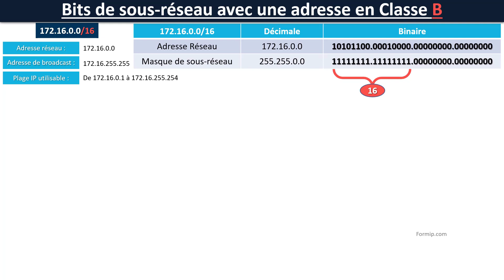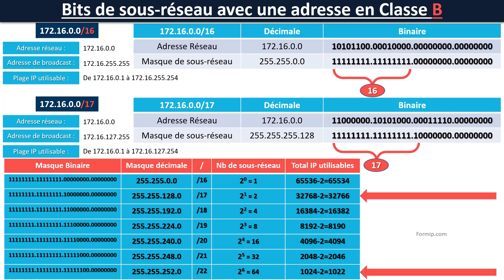Bits de sous réseau avec une adresse en Classe B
Dans cette vidéo, nous allons voir les Bits de sous réseau avec une adresse en Classe B !

Les adresses IP (Internet Protocol) sont divisées en différentes classes, qui déterminent la plage d'adresses disponibles pour chaque réseau. Les adresses de classe B sont utilisées pour les réseaux de taille moyenne, et elles ont une plage allant de 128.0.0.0 à 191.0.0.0.

Les bits de sous-réseau sont utilisés pour définir plusieurs sous-réseaux au sein d'un réseau de classe B. Ils sont déterminés en prenant une partie de l'adresse IP de chaque ordinateur sur le réseau et en la réservant pour identifier le sous-réseau auquel l'ordinateur appartient. Par exemple, si vous aviez un réseau de classe B avec 8 bits de sous-réseau, vous pourriez définir jusqu'à 256 sous-réseaux différents au sein de ce réseau.

Il est important de noter que plus il y a de bits de sous-réseau, moins il y a d'adresses IP disponibles pour chaque sous-réseau. Cela signifie que vous devez trouver un équilibre entre le nombre de sous-réseaux nécessaires et le nombre d'adresses IP disponibles pour chaque sous-réseau. En général, il est recommandé d'utiliser autant de bits de sous-réseau que nécessaire, mais pas plus.